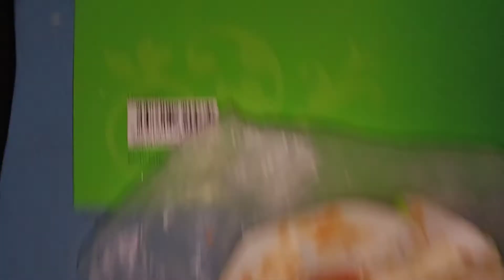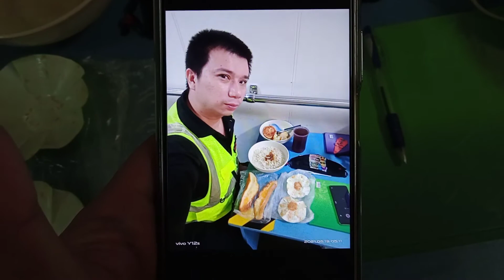Superstar⭐🌟🌠Celebrity Kurt Tay(Kurtista/Kurtberg/Kurtkishi/ Rykurt)19May2021(Wed)Early Breakfast